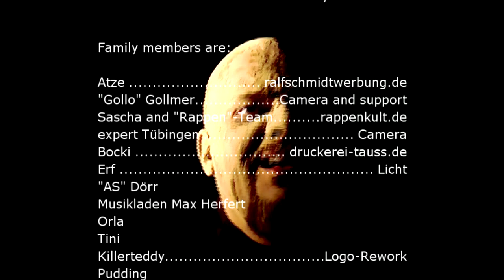Sex With The Easter Bunny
"Please, please, baby, baby, save my bank - sacrifice your money box. " - Dedicated to all the people who try to tell us things "that we don't understand".